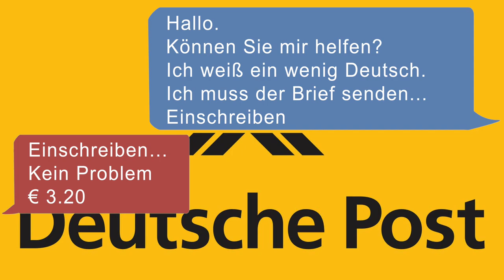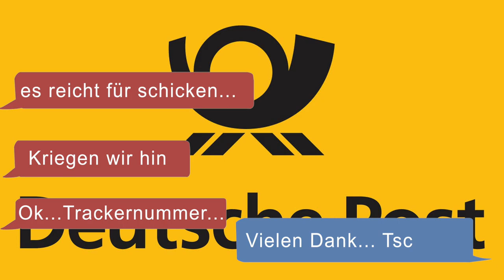Как я ходил на Deutsche Post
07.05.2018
Ходил самостоятельно на почту, отправлял письмо.